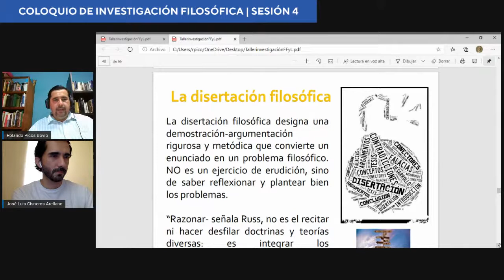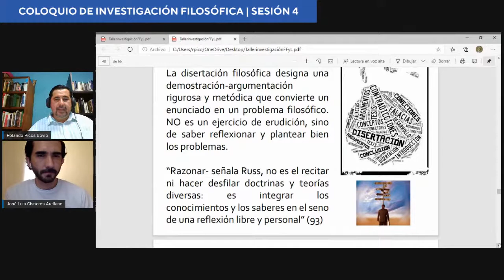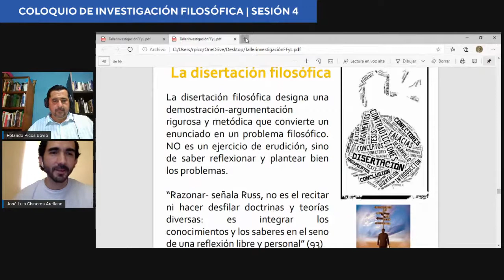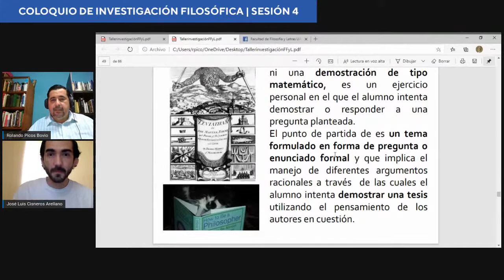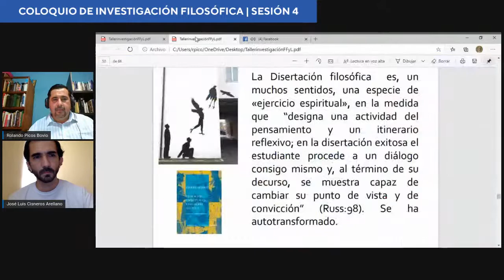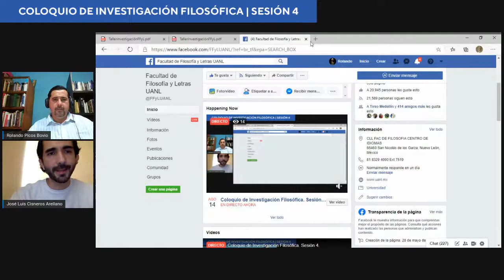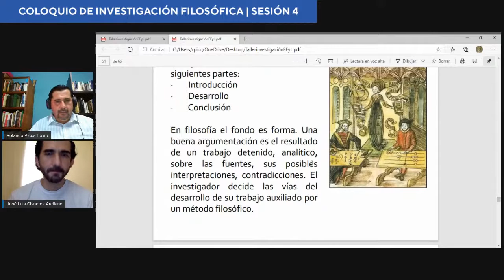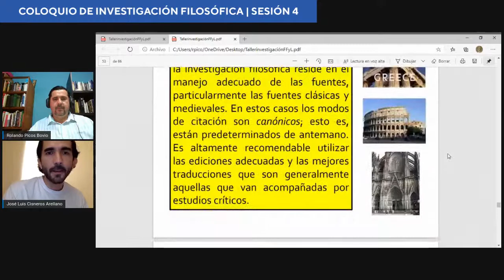Coloquio de Investigación Filosófica. Sesión 4.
Coloquio de Investigación Filosófica. Sesión 4 "La disertación y el ensayo:Redacción del texto filosófico (Parte II)". El coloquio se estará llevando a cabo los días miércoles a las 17:00 horas, y viernes a las 18:00 horas durante el mes de agosto. Presentan el Dr. José Luis Cisneros Arellano, Coordinador del Colegio de Filosofía, y el Dr. Rolando Picos Bovio, maestro del Colegio de Filosofía.

Si deseas conocer más sobre el programa del Coloquio de Investigación Filosófica visita el siguiente enlace